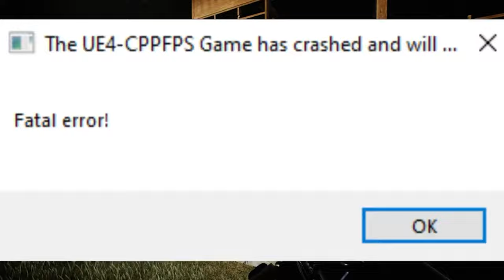Trepang2 - F.E.A.R.'s Spiritual Successor! You Won't BELIEVE What This Game Can Do! SCP-106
The new demo will be out on Steam June 13th during Steam's Next Fest

Game Description:
Become the ultimate badass in Trepang2: A gory, action packed FPS where you dodge bullets, sneak in the shadows, punch, kick and slide while unleashing your deadly gun fu skills on the bad guys who took everything from you…

0:00 Intro
2:29 My Personal Trailer